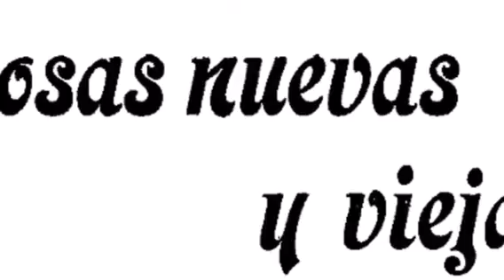Papas súper héroes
Papá  súper héroe